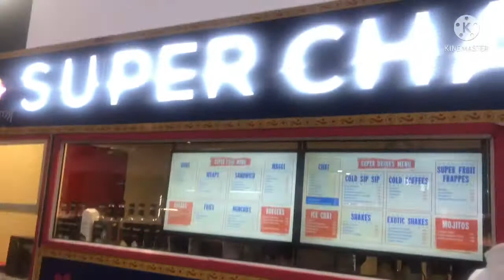Day4 พวกเราเดินทางถึง กรุงนิวเดลี 🇮🇳🇮🇳